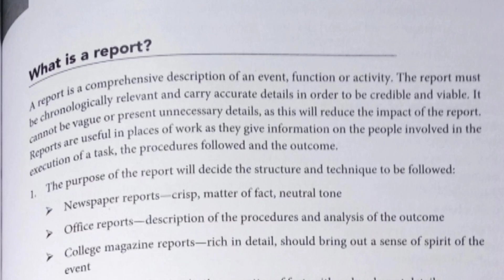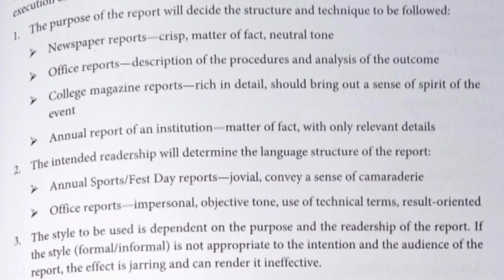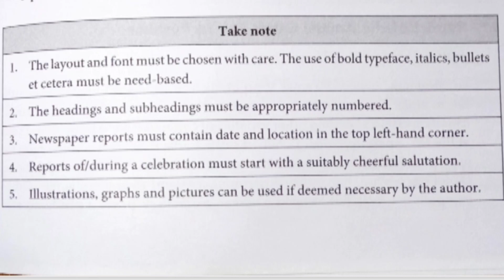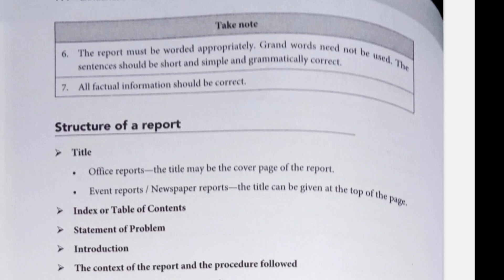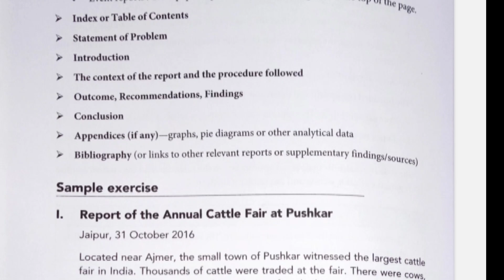Report Writing |English Grammar Usage and Writing |Sem 2 |BA BSC BCOM|KERALA UNIVERSITY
CHECK PLAYLIST FOR ALL SEMESTER CLASSES

|Summary in Malayalam
English Grammar Usage and Writing |Sem 2 |BA BSC BCOM|KERALA UNIVERSITYl